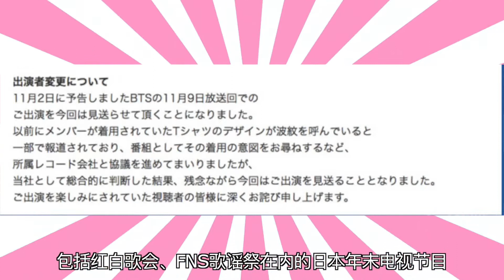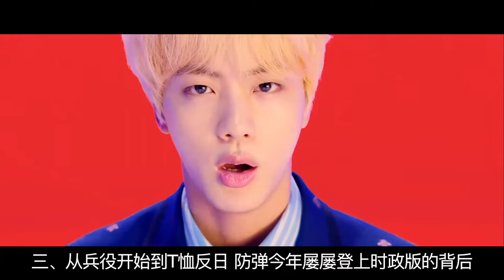五大争议④：防弹遭遇负面三连击【搜狐视频韩娱播报第218期】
搜狐视频娱乐播报打造全新节目《搜狐视频韩娱播报》 ，为您整合最新韩娱资讯，热门韩剧、韩综最大亮点一网打尽，每周四八点准时上线。本期独家放送以下看点：同名乌龙：金圣圭二婚将为人父 CL合约成谜 崔俞娜人间蒸发；金起范综艺回归试水 IZONE促成《Sixteen》《偶像学校》重聚；金钟铉基金救助首位音乐人 温流下月入伍 热播剧演员出车祸 SEVENTEEN为粉丝鸣不平；一周综艺故事：高暖高冷高炸高撩；独立乐队扎堆解散：张基河和脸体面作别 玫瑰旅馆陷内讧 女爱豆出演减重真人秀；五大争议：朴志效家人被诈骗 姜成勋被粉丝告上法庭 韩媒暗讽粉墨演唱会 防弹遭遇负面三连击 金龙国一日光速崩坏；请持续关注每周四独家上线的《搜狐视频韩娱播报》。